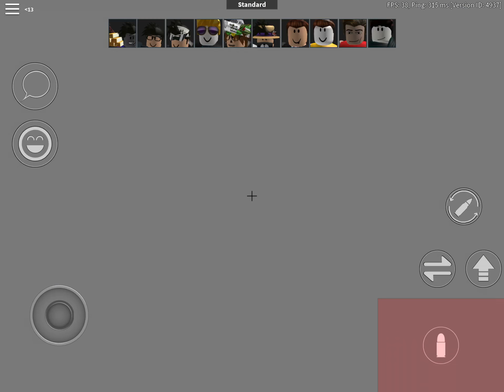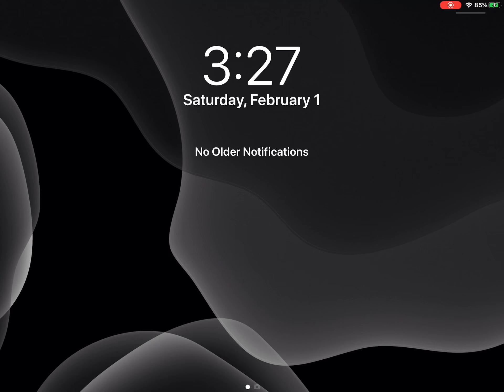Me raging at arsenal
YouTube cutted my video in half